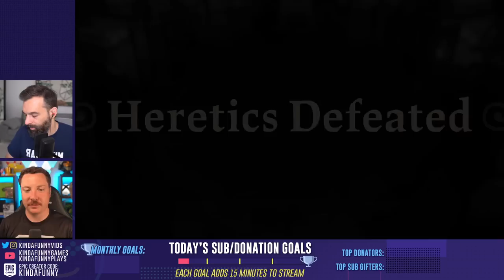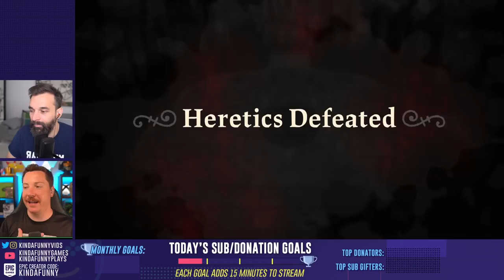Nick Plays Cult of the Lamb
Today Nick and Mike jump into the latest release from Devovler Digital Cult of the Lamb. Hang out as Nick takes on the task of building his following and creating the ultimate cult in the name of Kenny Loggins!